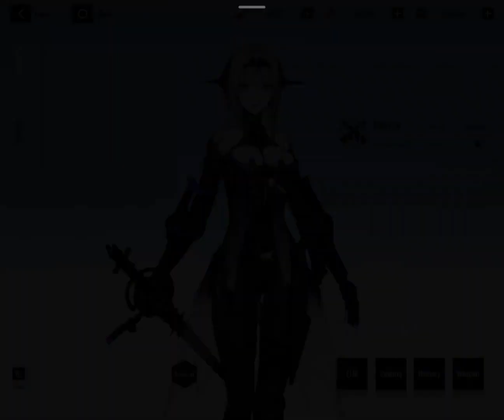Exodus Memoria: True Nature (No Death) | Punishing: Gray Raven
Unfortunate that I had to realize how to use Hecate to its fullest right after this event ended. Oh well.

WEBSITES

SOCIALS